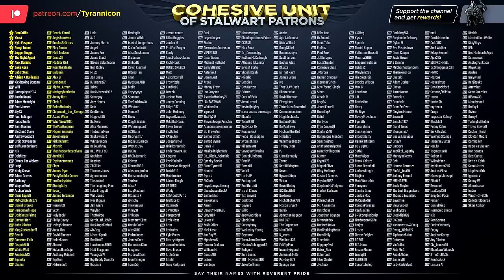TRY NOT TO LAUGH! Dead Rising 2 Rage Funtage!